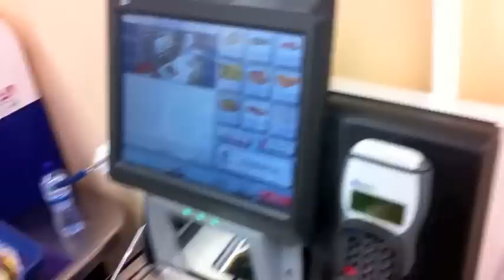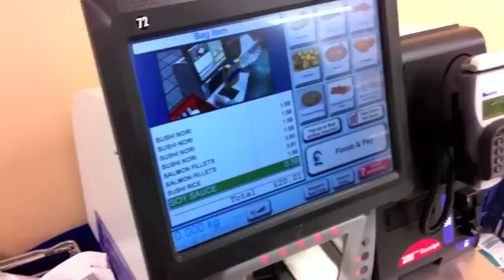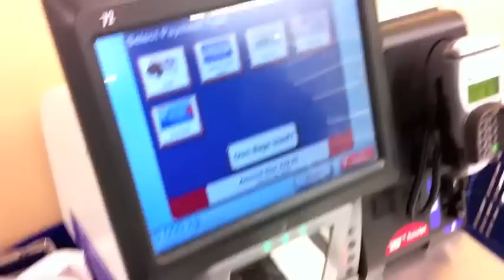Caixa Self-Service Tesco - Video Review